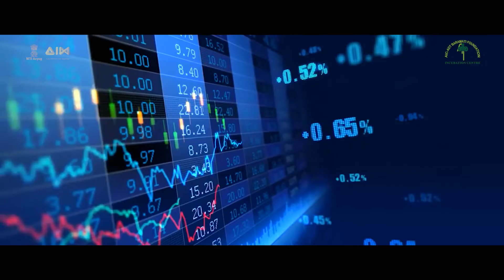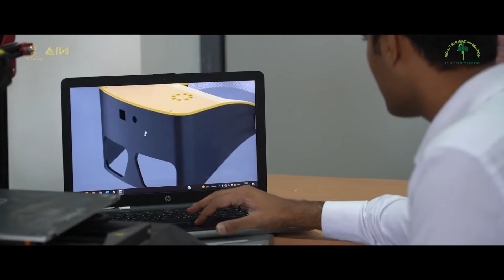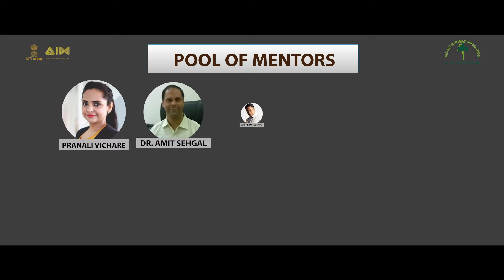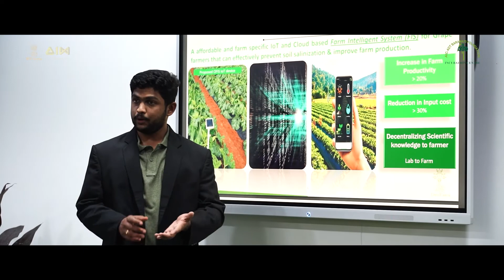AIC ADT Baramati Foundation Film